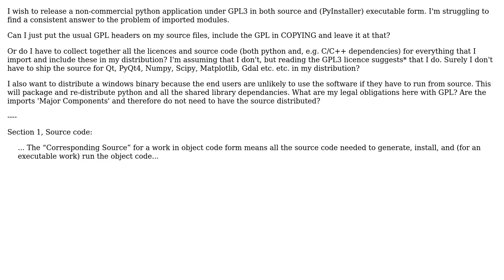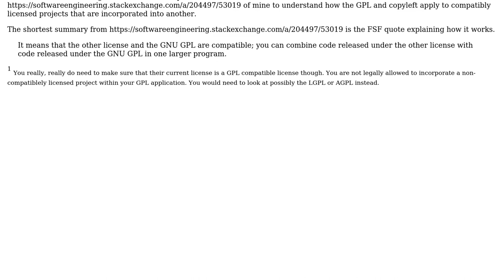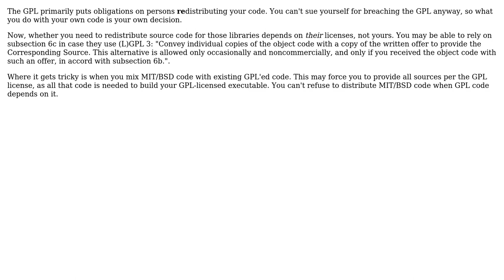Software Engineering: How do I deal with imported modules in GPL? (2 Solutions!!)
Software Engineering: How do I deal with imported modules in GPL?

With thanks & praise to God, and with thanks to the many people who have made this project possible! | Content (except music & images) licensed under CC BY-SA | Music | Images & others | With thanks to user MSalters user David Wallis and the Stack Exchange Network Trademarks are property of their respective owners. You are responsible for your own actions.